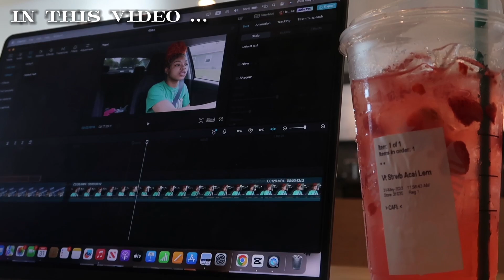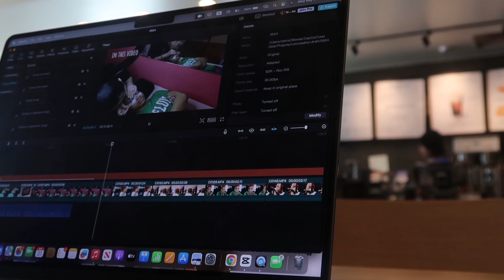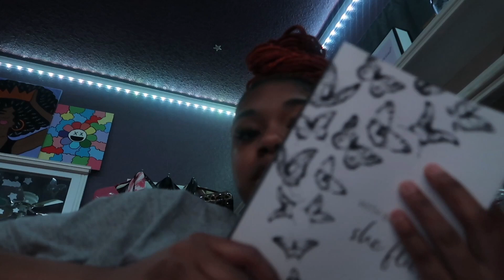a productive day in my life : editing, client, grocery shopping, self care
💕BUSINESSES INQUIRES ONLY
reply time: 24 hrs

💕ABOUT ME
my name is actually spelled: “zahria”
age: 19
bday: 12/06
fav colors: brown, sage green & black
nickname: z
astrological sign: sagittarius